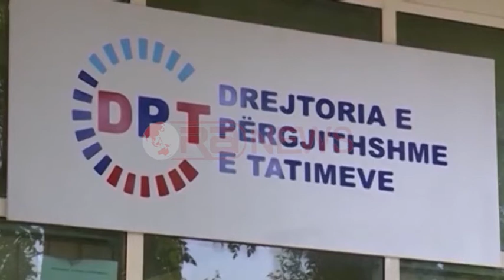Informaliteti, Shehaj: Mbi 47 mijë kontrolle në të gjithë vendin- Ora News- Lajmi i fundit-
Që prej nisjes së operacionit kundër informalitetit Drejtoria e Tatimeve bën me dije se janë ushtruar mbi 47 mijë kontrolle dhe se ka konstatuar vetem 8% shkelje. Sipas të dhënave niveli i shkeljeve të konstatuara në krahasim me disa ditë më parë është ulur me 3%. Për Drejtoren e Përgjithshme të Tatimeve kjo lidhet me rolin trajnues të tatimorëve ndaj bzneseve.